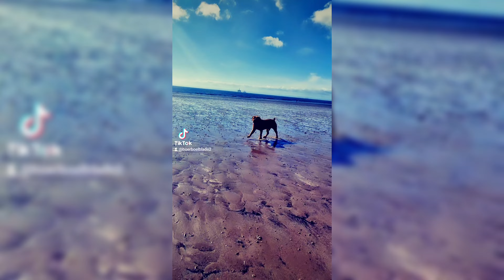boerboel blade & aria 612